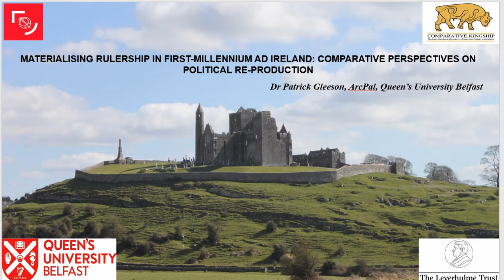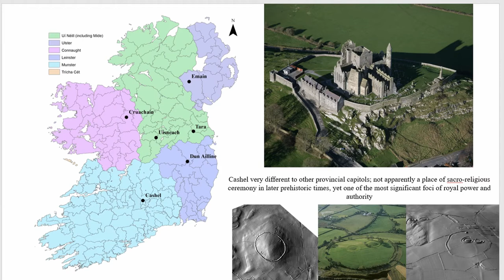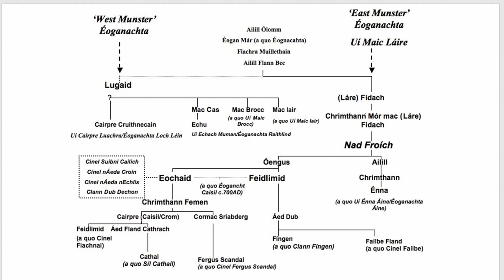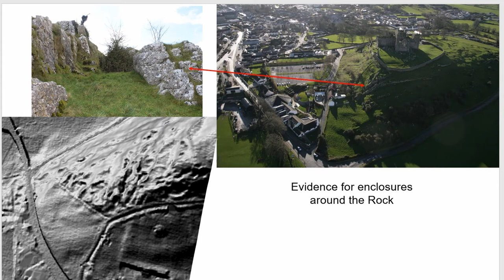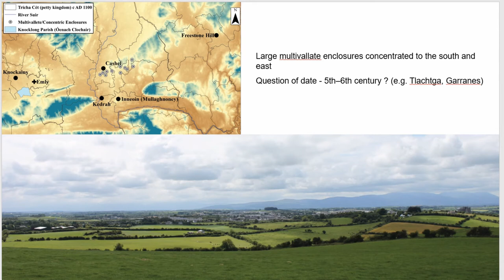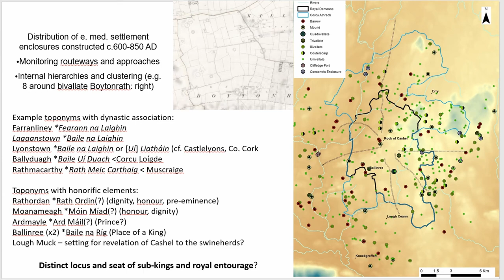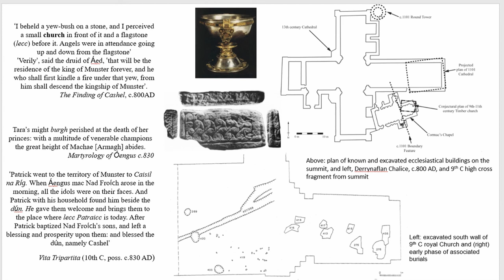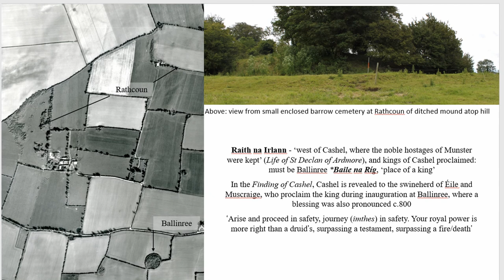MATERIALISING RULERSHIP IN FIRST-MILLENNIUM AD IRELAND: COMPARATIVE PERSPECTIVES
This paper explores the strategies of rulership employed by kings and related potentates in Munster, southern Ireland, during the first millennium AD, in order to examine the role of places in royal practices of governance and political reproduction. As the home of some of Irelabnd’s most powerful kings and famous royal landscapes, Munster is a unique case study. Its capital at Cashel is iconic but unusual in an Irish context, and this paper explores its wider north European significance, while also analysing the role that Cashel and other royal centres played for framing competing political discourses at national and international level. Drawing on recent fieldwork at Cashel and other sites in Munster, it analyses the materiality and spatiality of power, authority, and rulership in late Roman to Viking Age European society. By exploring how programmes of construction and monumental investment were implicated in strategies of rulership, it examines the wider context of political discourse and its evolution as a critique of state formation frameworks in archaeology more generally.

Author(s): Gleeson, Patrick (Queen’s University Belfast)